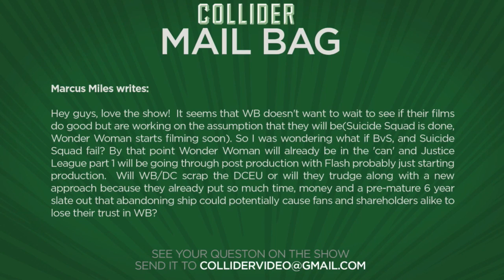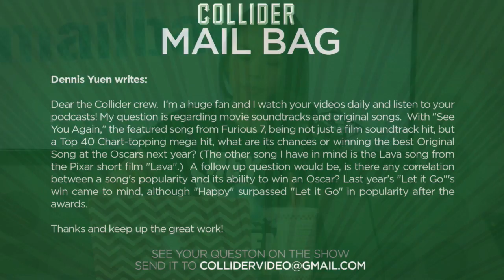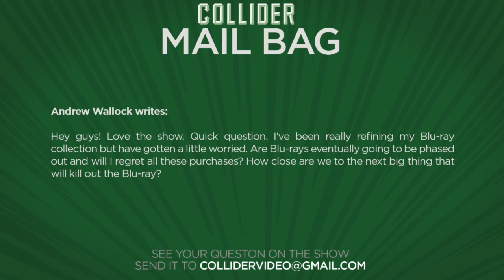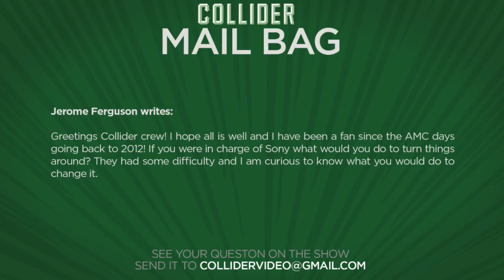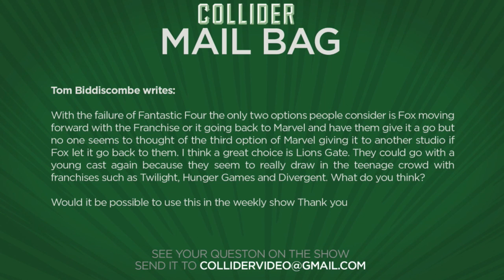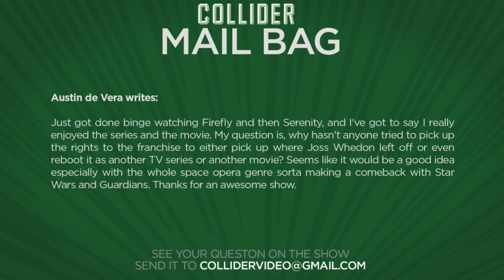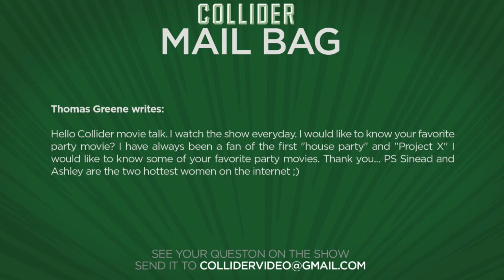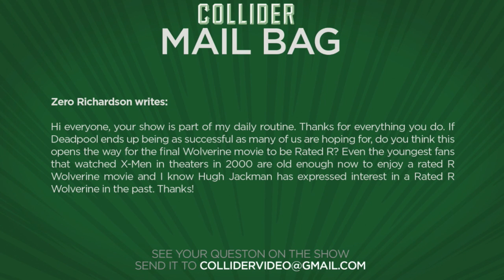Collider Mailbag - Will A Successful Deadpool Movie Lead To R-Rated Wolverine?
On this episode of Collider Mail Bag (Saturday September 26th 2015) we take the following viewer emails:

Marcus Miles writes:

Hey guys, love the show!  It seems that WB doesn't want to wait to see if their films do good but are working on the assumption that they will be(Suicide Squad is done, Wonder Woman starts filming soon). So I was wondering what if BvS, and Suicide Squad fail? By that point Wonder Woman will already be in the 'can' and Justice League part 1 will be going through post production with Flash probably just starting production.  Will WB/DC scrap the DCEU or will they trudge along with a new approach because they already put so much time, money and a pre-mature 6 year slate out that abandoning ship could potentially cause fans and shareholders alike to lose their trust in WB?

Dennis Yuen writes:

Dear the Collider crew.  I'm a huge fan and I watch your videos daily and listen to your podcasts!
My question is regarding movie soundtracks and original songs.  With "See You Again," the featured song from Furious 7, being not just a film soundtrack hit, but a Top 40 Chart-topping mega hit, what are its chances or winning the best Original Song at the Oscars next year? (The other song I have in mind is the Lava song from the Pixar short film "Lava".)  A follow up question would be, is there any correlation between a song's popularity and its ability to win an Oscar? Last year's "Let it Go"'s win came to mind, although "Happy" surpassed "Let it Go" in popularity after the awards.

Thanks and keep up the great work!

Andrew Wallock writes:

Hey guys! Love the show. Quick question. I've been really refining my Blu-ray collection but have gotten a little worried. Are Blu-rays eventually going to be phased out and will I regret all these purchases? How close are we to the next big thing that will kill out the Blu-ray?

Jerome Ferguson writes:

Greetings Collider crew! I hope all is well and I have been a fan since the AMC days going back to 2012! If you were in charge of Sony what would you do to turn things around? They had some difficulty and I am curious to know what you would do to change it.

Tom Biddiscombe writes:

With the failure of Fantastic Four the only two options people consider is Fox moving forward with the Franchise or it going back to Marvel and have them give it a go but no one seems to thought of the third option of Marvel giving it to another studio if Fox let it go back to them. I think a great choice is Lions Gate. They could go with a young cast again because they seem to really draw in the teenage crowd with franchises such as Twilight, Hunger Games and Divergent. What do you think?

Austin de Vera writes:

Just got done binge watching Firefly and then Serenity, and I've got to say I really enjoyed the series and the movie. My question is, why hasn't anyone tried to pick up the rights to the franchise to either pick up where Joss Whedon left off or even reboot it as another TV series or another movie? Seems like it would be a good idea especially with the whole space opera genre sorta making a comeback with Star Wars and Guardians. Thanks for an awesome show.

Thomas Greene writes:

Hello Collider movie talk. I watch the show everyday. I would like to know your favorite party movie? I have always been a fan of the first "house party" and "Project X" I would like to know some of your favorite party movies. Thank you... PS Sinead and Ashley are the two hottest women on the internet ;)

Zero Richardson writes:

Hi everyone, your show is part of my daily routine. Thanks for everything you do. If Deadpool ends up being as successful as many of us are hoping for, do you think this opens the way for the final Wolverine movie to be Rated R? Even the youngest fans that watched X-Men in theaters in 2000 are old enough now to enjoy a rated R Wolverine movie and I know Hugh Jackman has expressed interest in a Rated R Wolverine in the past. Thanks!